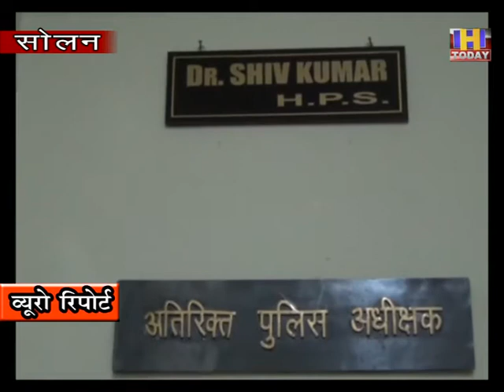25 May 10बीमारी का बहाना बना कर दिल्ली से आया व्यक्ति बाज़ारों में रहा था घूम शिकायत पर मामला दर्ज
कोरोना संकट में  देश वासियों को किसी भी परेशानी का सामना न करना पड़े इस लिए  जिला प्रशासन द्वारा सभी को सहयोग किया जा रहा है यहाँ तक कि आपातकाल के लिए आवश्यक अनुमति प्रदान की जा रही है ताकि वह अपने ज़रूरी कार्य पूरे कर सके लेकिन कुछ लोग इस अनुमति का नाज़ायज़ फायदा उठा रहे है | देखने में यह आया है कि लोग अनुमति लेकर बिना ज़रूरी काम से इधर उधर घूम रहे हैं | यहाँ तक कि कई लोग बाहरी राज्यों से पास बना कर सोलन आ चुके है और बाज़ारों में ऐसे घूम रहे है मानों कि वह कोरोना टूरिज़्म पर है उन्हें देश प्रदेश और सोलन की सुरक्षा से कोई लेना देना नहीं है | ऐसा ही मामला सोलन में आया है जिसमे एक व्यक्ति  परिवार समेत दिल्ली से  पास बना कर सोलन इस लिए आया था  क्योंकि उसे दिल की बिमारी थी नियमा नुसार उसे होम कवारंटीन होन्ग था लेकिन वह बाज़ारों में घूम रहा था जिसकी शिकायत पुलिस को की गई और पुलिस ने तुरंत कार्रवाई करते हुए व्यक्ति के खिलाफ मामला दर्ज किया जब जांच की गई तो और भी कुछ  चौंकाने वाले खुलासे भी  सामने आए |